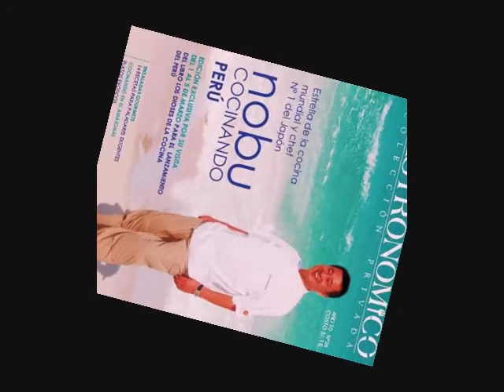CHEF NOBU COMING SOON LIMA PERU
CHEF NOBU COMING SOON LIMA, MARCH 2010